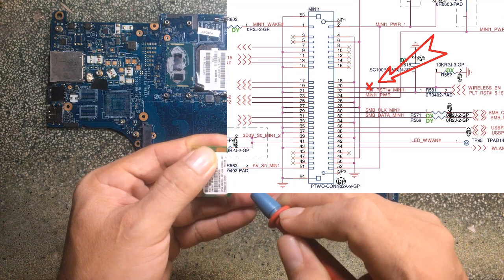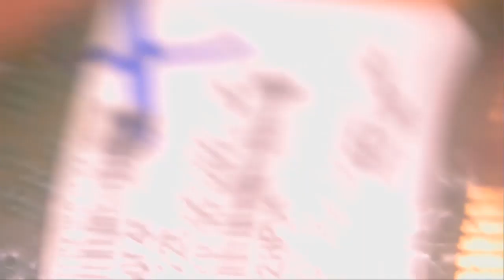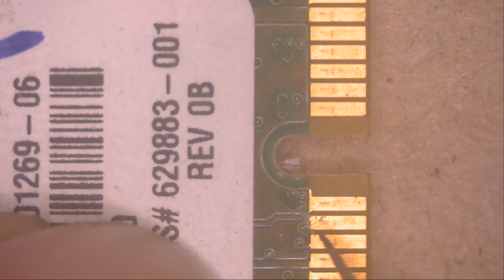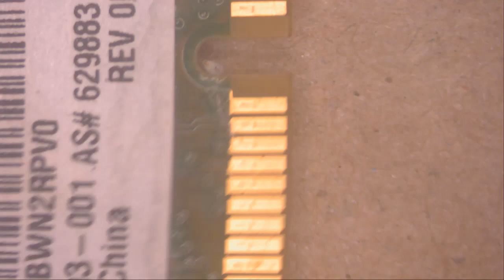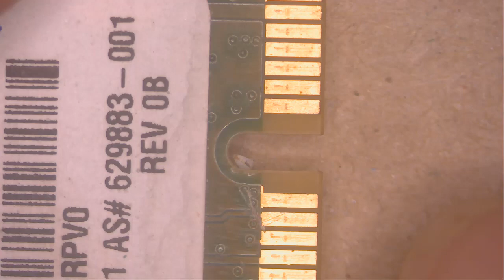Fix Laptop Wifi Card Error Always Off